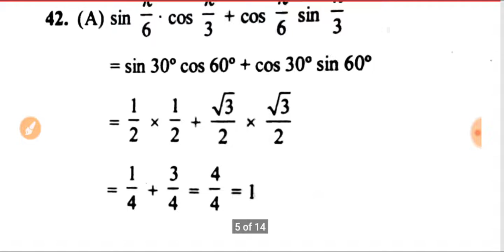Up polytechnic Entrance Exam 2020 | Math imp. Questions Answer | हर साल आने वाले प्रश्न, Part-39